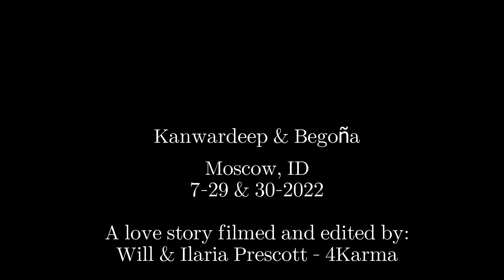Kanwardeep & Begoña Highlights 4K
Hello followers and friends, new families and couples! It was truly an honor to be part of Kanwardeep & Begoña's wedding. We spent two wonderful days with them and their family at 1912 Center in Moscow, Idaho. The former High School, built in 1912, was enchanted with Indian traditional decorations. This couple shared incredible moments and a worldly, unique, and cultural perspective. Congratulations  Kanwardeep & Begoña we wish you both the best!
This is the link to our website where you can find more info and details about our services